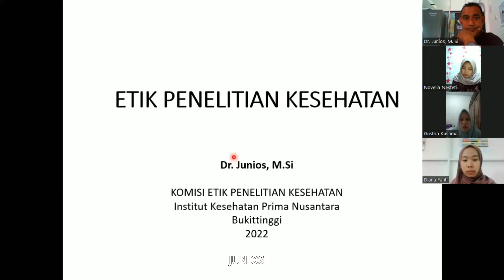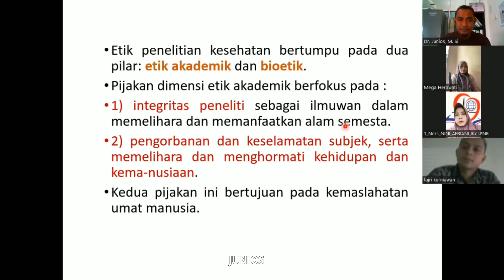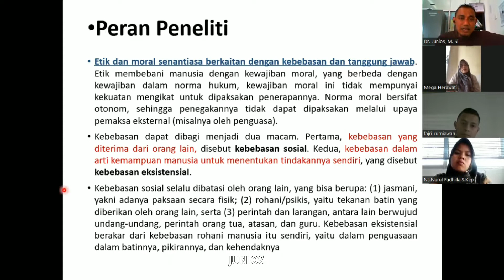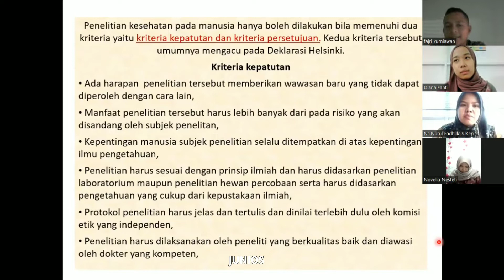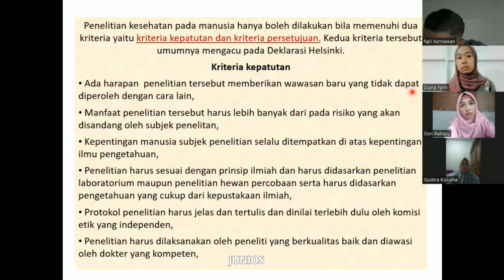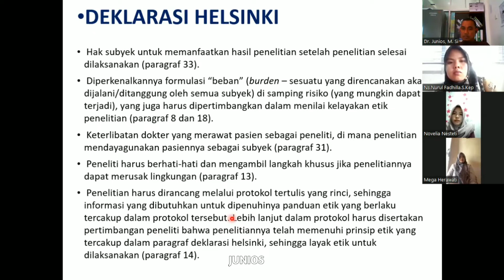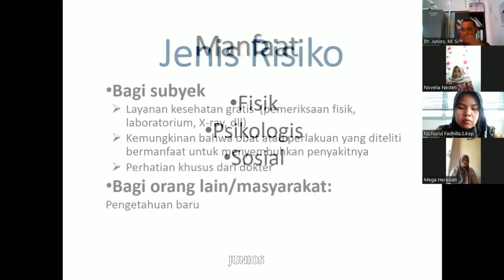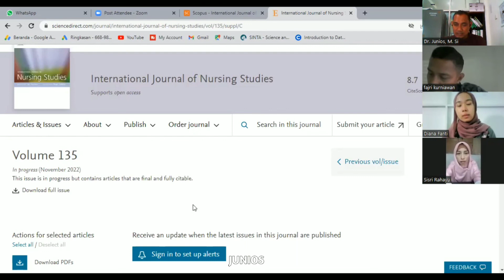Prinsip Etik dalam Riset Kuantitatif I S2 Keperawatan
Pada video kali ini disajikan prinsip etik dalam riset kuantitatif untuk magister keperawatan